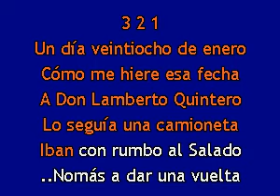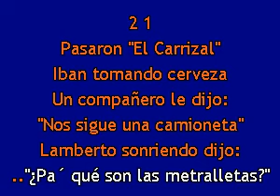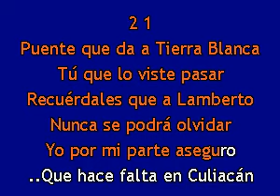Los Cadetes de Linares Lamberto Quintero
GRACIAS!